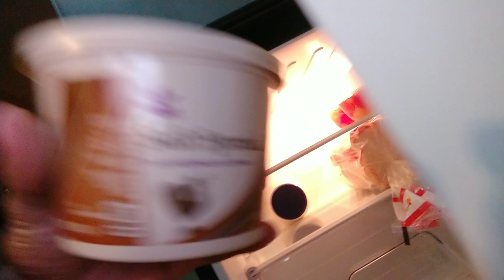Unboxing Connie Mail... Fridge hype!!!